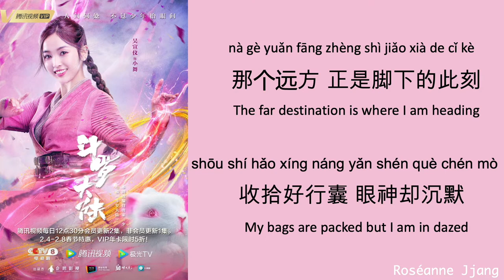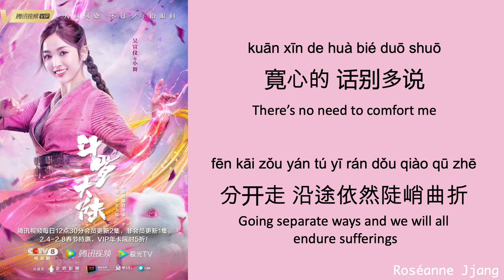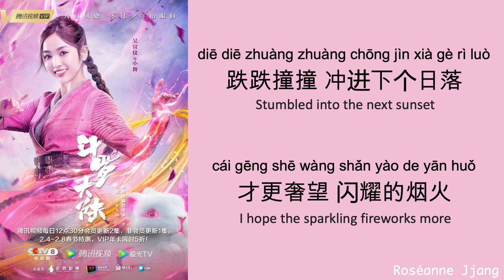[Chi/Pinyin/ENG] Starry River 星河 - Wu Xuan Yi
Chinese Drama: Douluo Continent